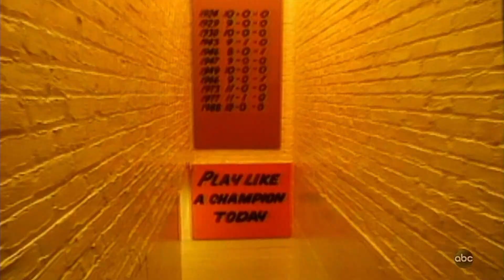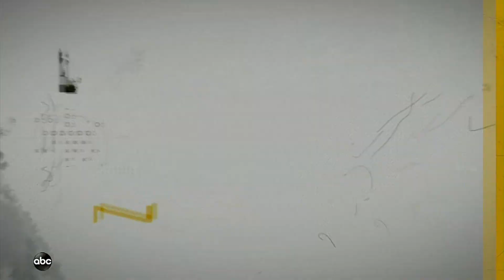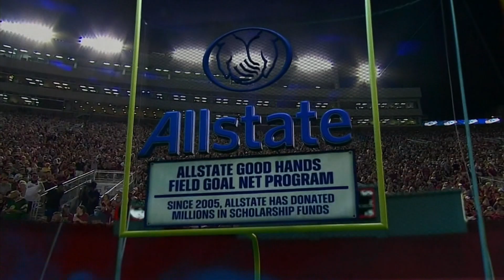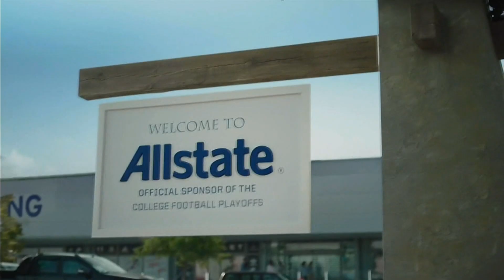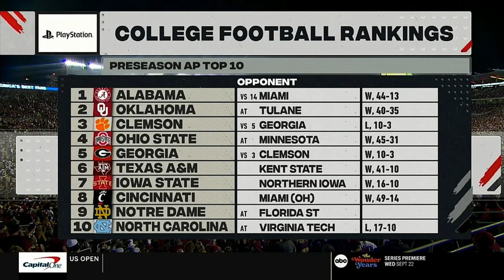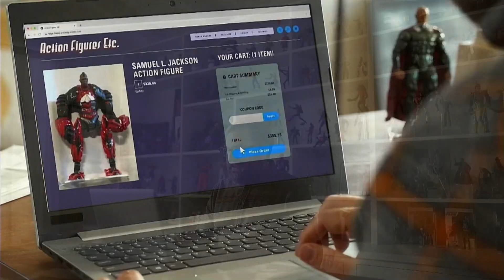Notre Dame Fighting Irish vs. Florida State Seminoles l 2021 Full Game